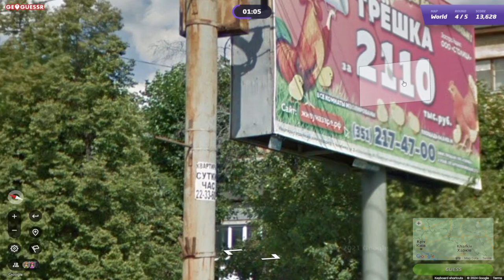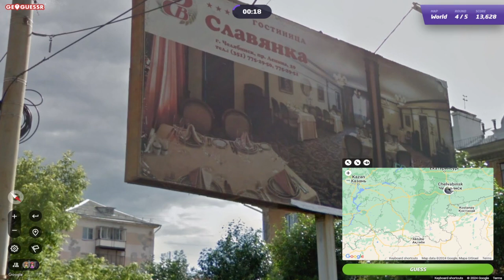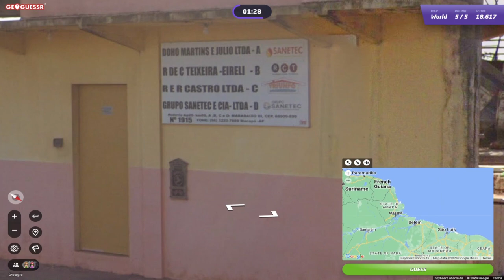GeoGuessr Daily Challenge #1870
Wat een heerlijke ronde